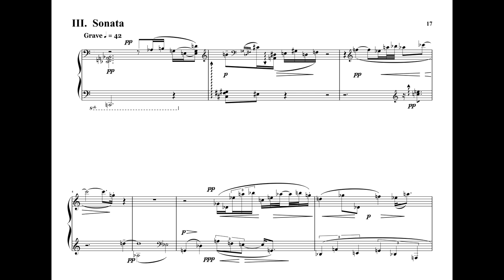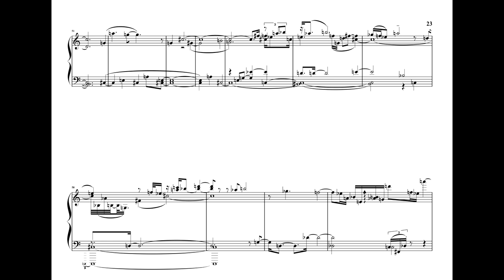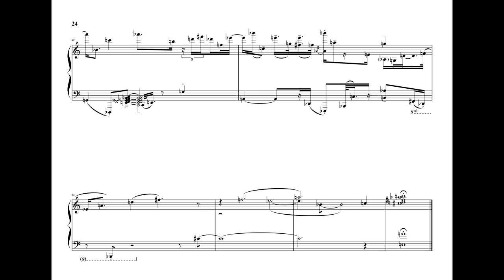Sixteen Short Sonatas (2020), Sonata III "Grave" [5:20] by David Ezra Okonsar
Sixteen Short Sonatas For The Solo Piano (2020)
Sonata III "Grave" .
Licensing: POND5